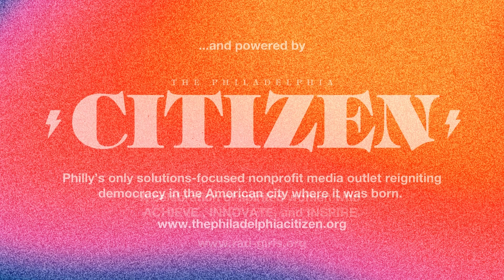Attorney, Scientist, and Activist of the Year | 2024 Rad Awards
ROAR CEO Yasmine Mustafa presents the 2024 Attorney of the Year, Scientist of the Year, and Activist of the Year awards.

In its 6th year, Rad Girls teamed up with The Philadelphia Citizen to honor amazing Philly women and their allies, with the first post-pandemic Rad Awards! Winners were announced on July 17 from 7 to 10pm at Kimpton Hotel Palomar, 117 S. 17th Street.